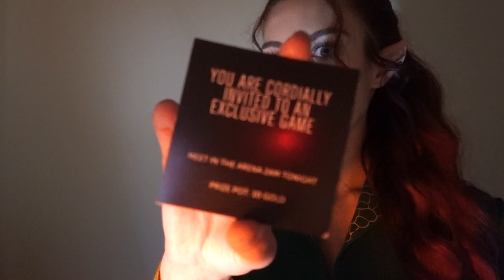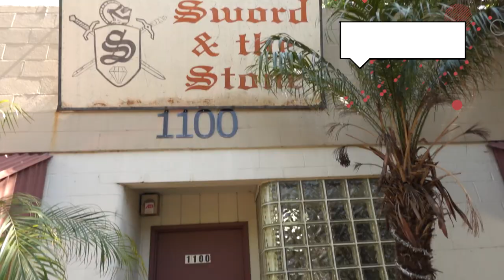NERD VLOG | larp, archery, swordfights, renaissance faire ⚔️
Nerdfest! Sharing some footage from my April LARP. I so wish I could film some of the game, but there's a strict no filming and no phone rule for full immersion.
Also had the amazing chance to go to legendary blacksmith Tony Swatton's shop where I got to see THE hook from Hook, screen used swords from Pirates, and so much more.